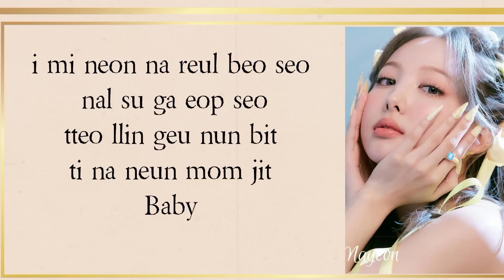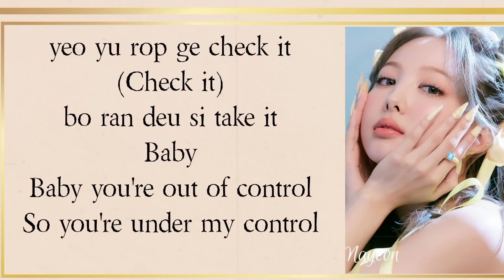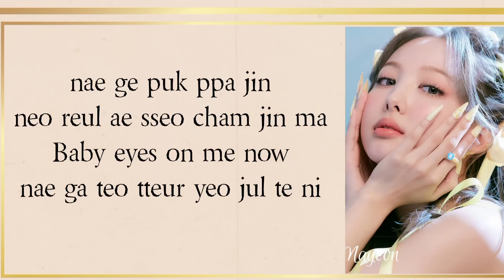NAYEON (TWICE) -POP! LYRICS